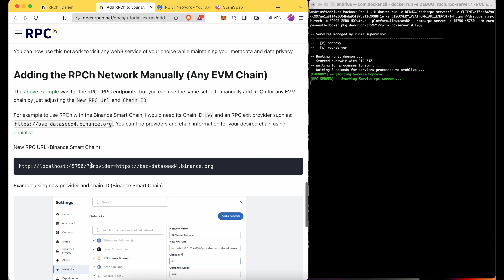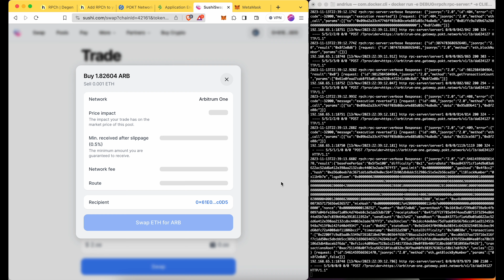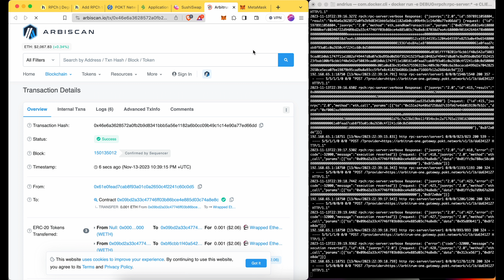RPCh demo: Pokt serving Arbitrum with Metamask via HOPR